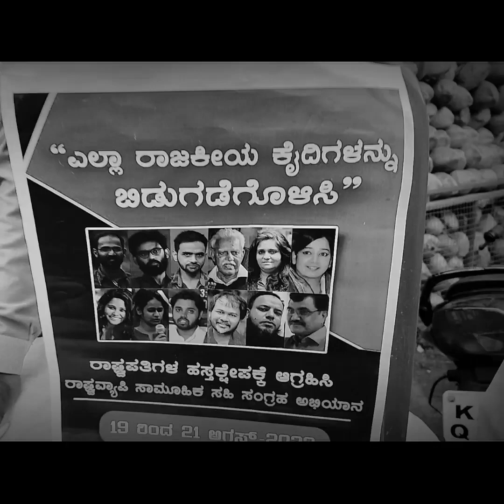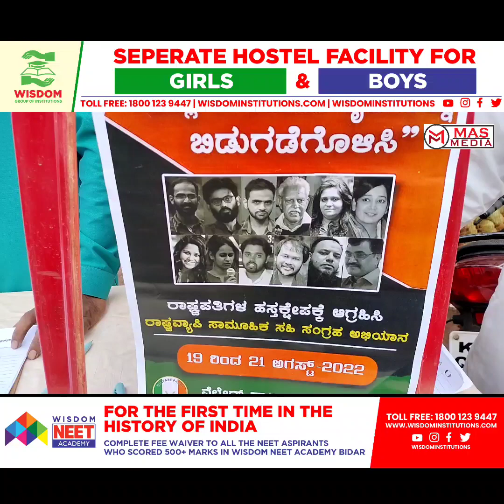A Signature Campaign for the Released of Political Prisoners People who Are locked up in Jail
Welfare Party of India Bidar President Mubashir Sindhe And his Colleagues have launched a Signature Campaign for the Released of Political Prisoners People who Are locked up in Jail And today People Were Seen Signing Signatures at Gawan Chowk Bidar.